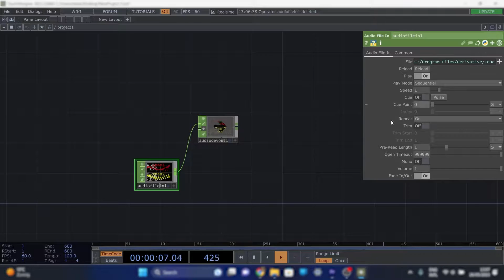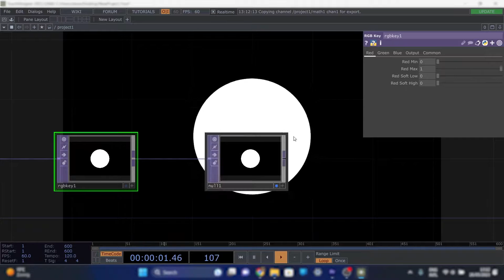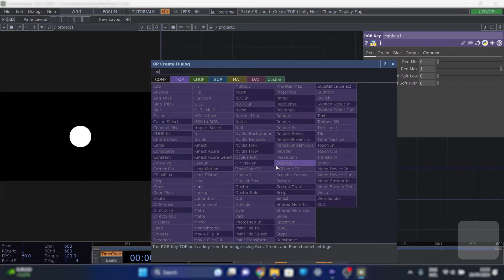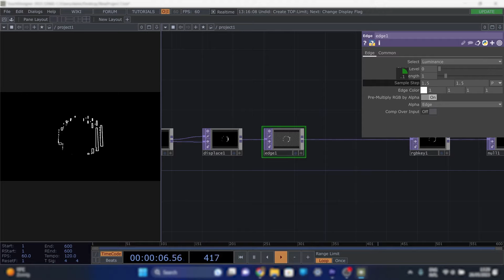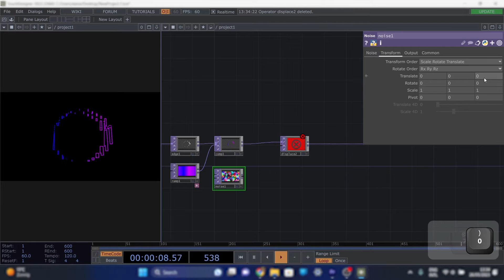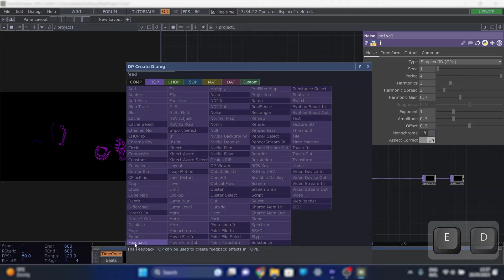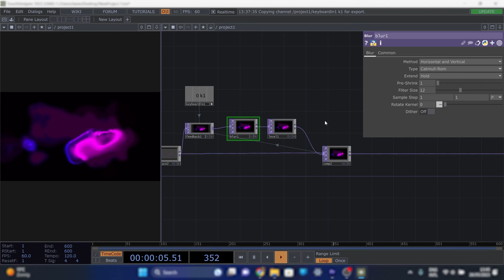Audioreactive Fluid Grid VISUAL! [EASY] TouchDesigner Tutorial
In this beginner friendly tutorial we'll make this audioreactive psychedelic fluid grid. I tried making this tutorial shorter than my others.

Please consider leaving a like :)

Timestamps:
00:00 Intro
00:12 Overview
00:27 Audio Analysis
01:08 Main Structure / Visual
04:57 Pretty Feedback Loop
05:50 Further Tweaking